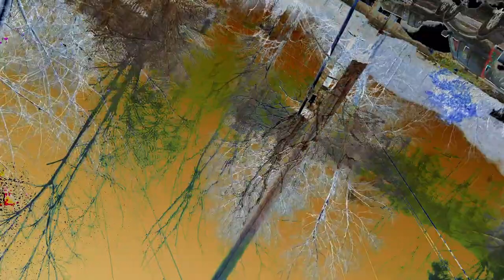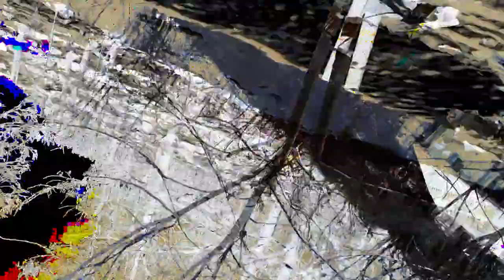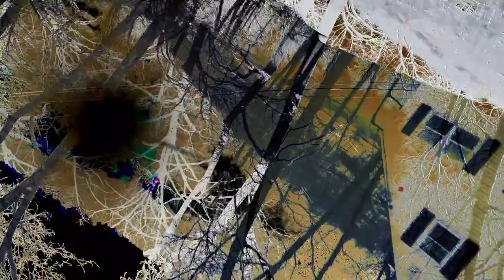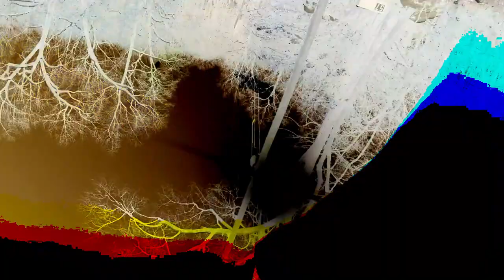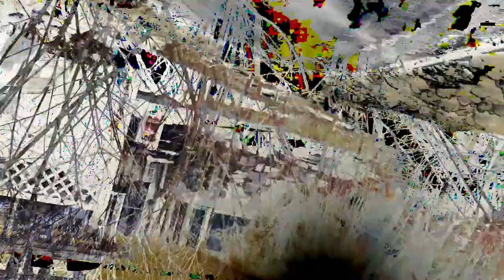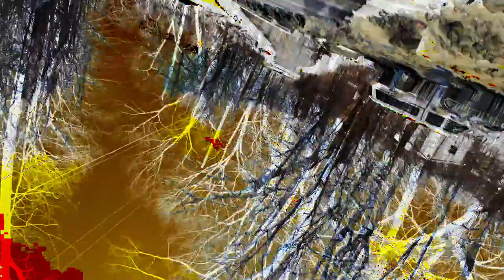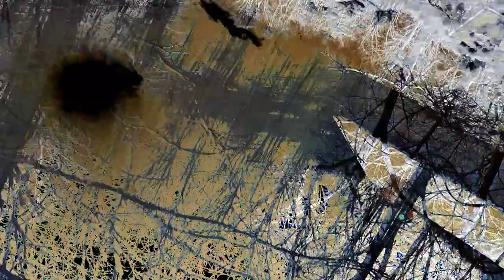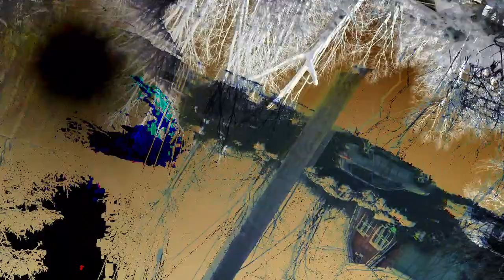[EPILEPSY WARNING] Movie 24 02 26 21h24m24s